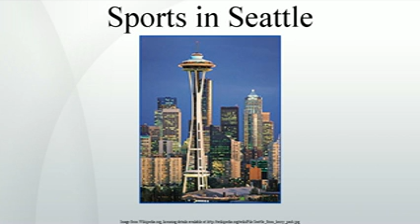Sports in Seattle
Seattle's professional sports history began at the start of the 20th century with the PCHA's Seattle Metropolitans, which in 1917 became the first American hockey team to win the Stanley Cup, and continues today with the city's four major professional teams, the NFL's Seattle Seahawks, the MLB's Seattle Mariners, the MLS's Seattle Sounders FC, and the WNBA's Seattle Storm. Seattle also boasts a strong history in collegiate sports, with two NCAA Division I schools, the University of Washington and Seattle University, and the NCAA Division II Seattle Pacific University.